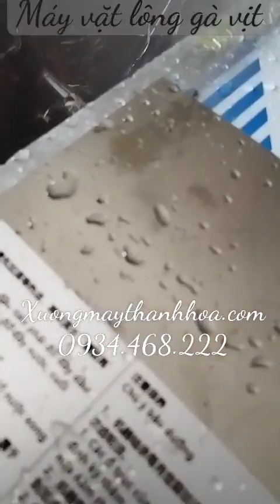máy vặt lông gà vịt công nghiệp giá rẻ.LH 0934468222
Địa chỉ : 79 lê hồng phong , ba đình,tp.thanh hoá
Địa chỉ 2 : 146 nguyễn trãi , ba đình,tp.thanh hoá
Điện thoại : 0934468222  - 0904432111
Chuyên : máy chế biến thực phẩm